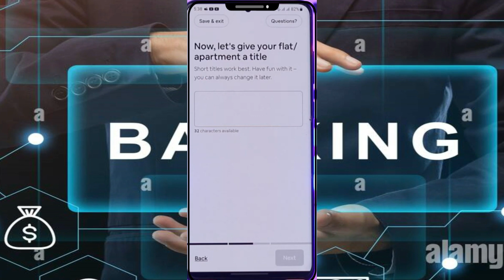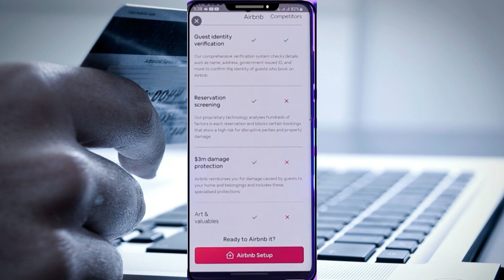Cómo eliminar un anuncio en Airbnb | 2024